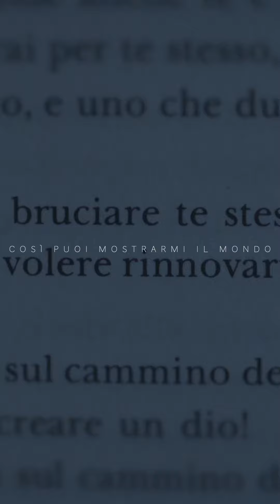parlami, io ti ascolterò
"vittima" è fuori ovunque